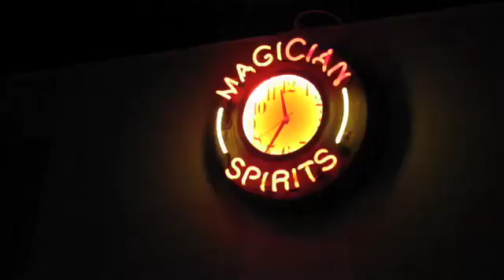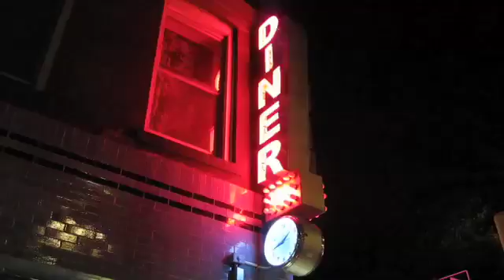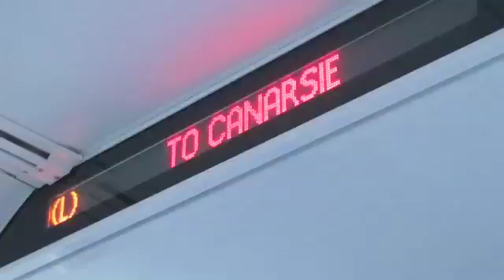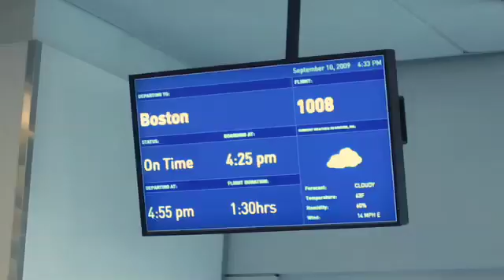Meeting Metafilter - Day 2, NYC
Here's a rough cut of my day in New York at the start of my trip, featuring parts of an interview with my host in town, Afroblanco.